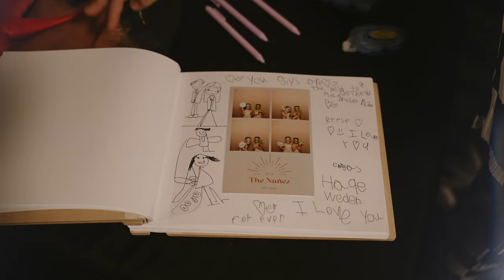The Lautner Compound Wedding Venue | Jordan and Corey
The Lautner Compound in Palm Springs, CA
Wedding and Elopement Photo and Video